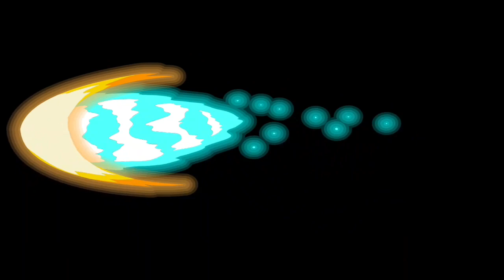Beginner hair tattoo Design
Filipino men's Version Haircut and Hairstyles Tutorial for Beginners.
This man ban (Beginner Hair Tattoo Design)
Tutorial By:Salute Noiz C.

Kababayan, kasaludo, kagunting at kabarbers maraming salamat po sa inyong lahat sa suporta niyo at sa pag patuloy niyong ibinahagi ang aking obra o istilo sa pag gupit kaya muling nag papasalamat sa inyong lahat ang inyong linkod Salute Noiz C.